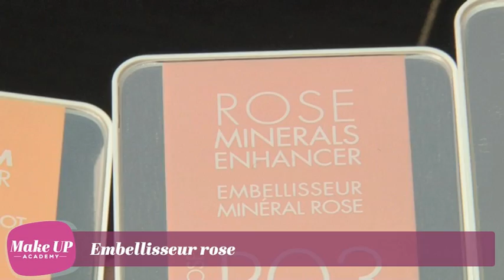Bien appliquer sa poudre libre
La poudre libre va permettre de fixer et d’illuminer votre visage. Comment bien la choisir et l’appliquer ? Les conseils de Sandrine Holsin, maquilleuse et formatrice chez UNE

Réalisation : Florence Lemaire
Montage : Vanina Ferrani